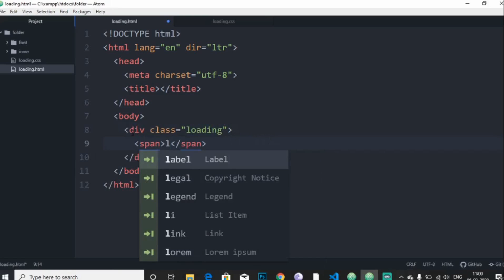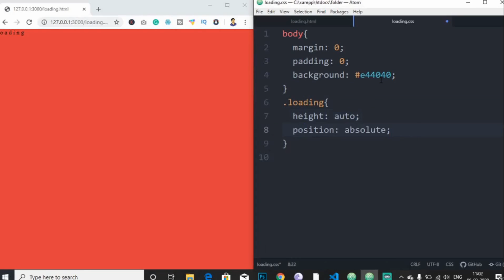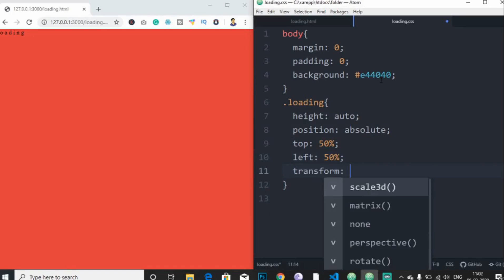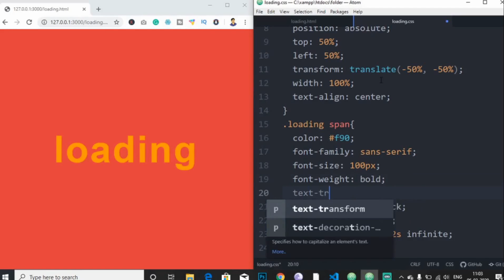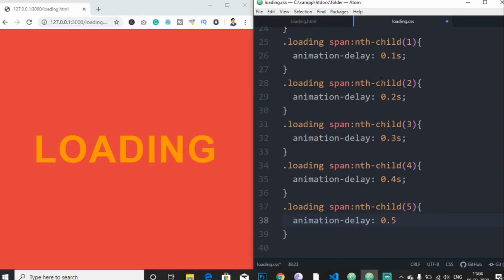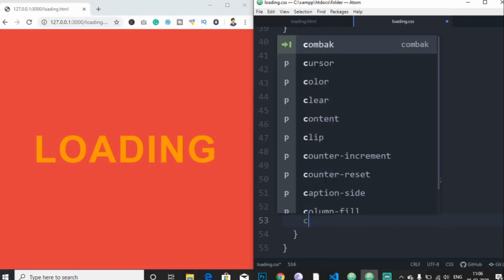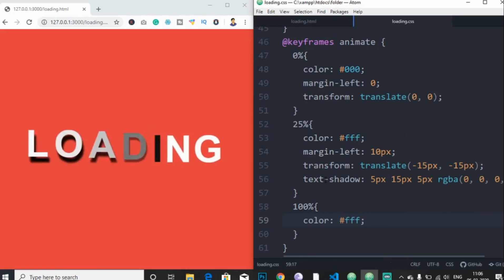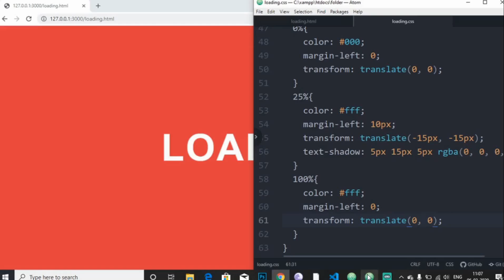Awesome Loading Animation Using Only HTML & CSS - CodeWithTanmay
In this tutorial shown on,  How to create Awesome Loading Animation Using Only HTML & CSS from scratch. Pure HTML CSS Tutorials.